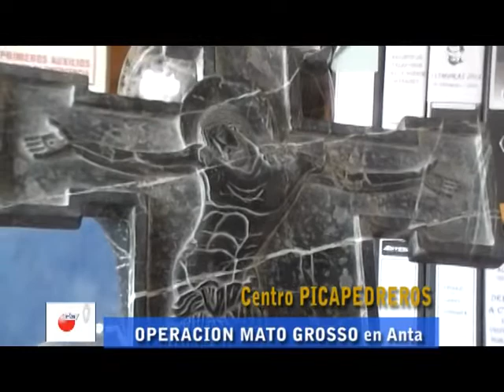PUNTO DE QUIEBRE con Luis Tarazona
Reportaje especial a los Talleres don Bosco en Yanama y Anta